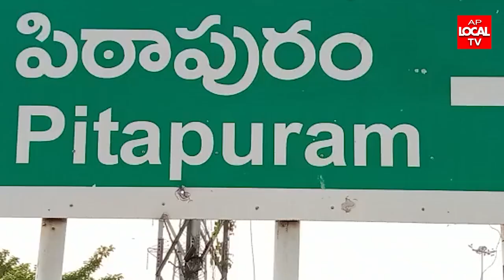విద్యార్థుల ఉజ్వల భవిష్యత్తు విద్యతోనే సాధ్యం-పిఠాపురం ఎమ్మెల్యే పెండెం దొరబాబు